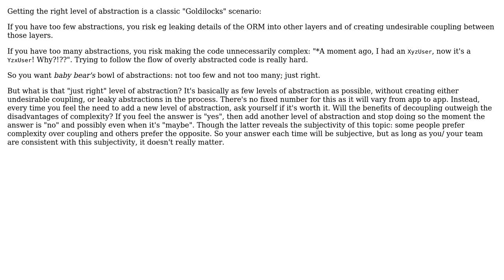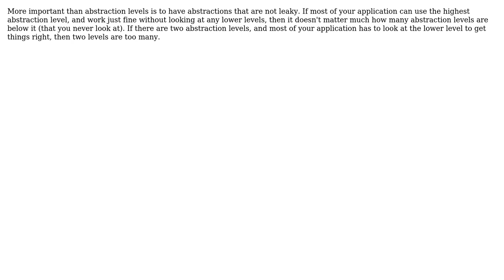Software Engineering: What is optimal number of entity abstraction levels? (3 Solutions!!)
Software Engineering: What is optimal number of entity abstraction levels?

With thanks & praise to God, and with thanks to the many people who have made this project possible! | Content (except music & images) licensed under CC BY-SA | Music | Images & others | With thanks to user Pavel Schoffer user JacquesB user gnasher729 user David Arno and the Stack Exchange Network Trademarks are property of their respective owners. You are responsible for your own actions.